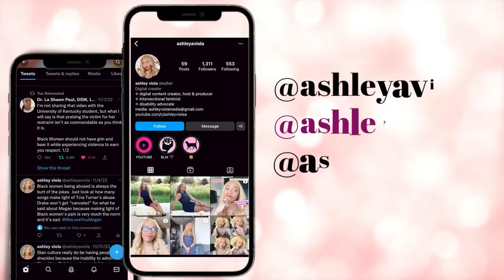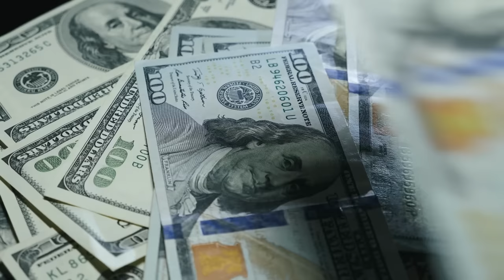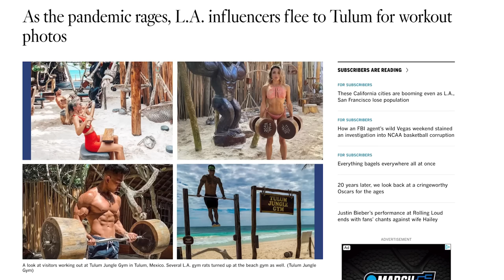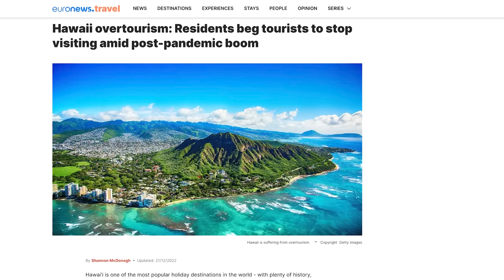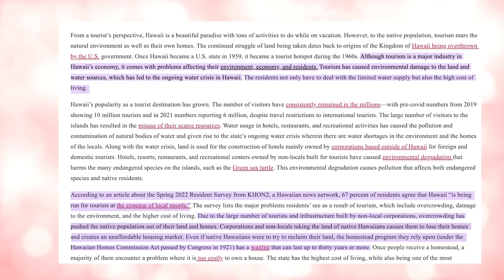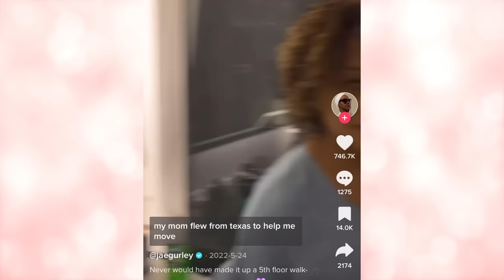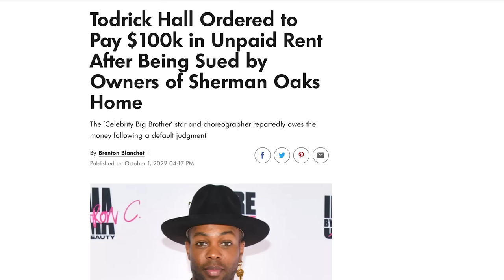The Obsession With Looking Rich, Wealth Aesthetics and Overconsumption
Thanks to influencers and celebrities, many people look to project a rich/wealthy aesthetic on social media. In this video I discuss, the obsession with “looking rich,” influencers who fake their wealth and how this leads to insecurity and anxiety from the working class who cannot live up to this unrealistic standard of living. From the TikTok "old money aesthetic" trend to social media flex culture as a whole, the obsession with looking rich is ruining our individuality.  This obsession leads to an overconsumption of products due to influencers constantly showing off "must-have" products on TikTok.

Sources:
The Dark Truth About Being An Influencer:

Inside Tulum dubbed 'new Dubai' as influencers flock to Mexico for work trips

As the pandemic rages, L.A. influencers flee to Tulum for workout photos

Hawaii overtourism: Residents beg tourists to stop visiting amid post-pandemic boom

Todrick Hall Ordered to Pay $100k in Unpaid Rent After Being Sued by Owners of Sherman Oaks Home

Rapper Bow Wow Mocked After Posting Photo of 'Private Plane'
About Me:
My name is Ashley Viola and I discuss a wealth of social issues impacting women and other marginalized groups including diet culture, body image, beauty standards, desirability politics, sexuality and more.